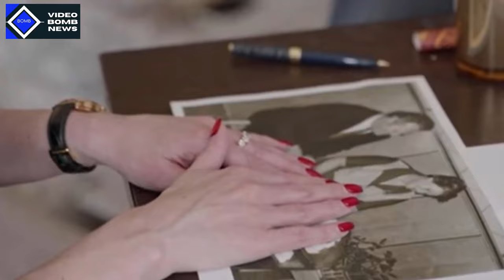L'extraordinaire pouvoir du corps : Adriana Karembeu fond en larmes après une expérience troublante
Rejoignez cette chaîne pour bénéficier d'avantages exclusifs :
Le mardi 26 juillet 2022, un moment touchant et intéressant s'est produit sur France 2. L'extraordinaire pouvoir du corps humain met à nouveau ses deux hôtes à l'épreuve pour le nouvel épisode axé sur la conscience. En effet, Adriana Karembeu a vécu une expérience encore plus troublante dans ce nouvel épisode.